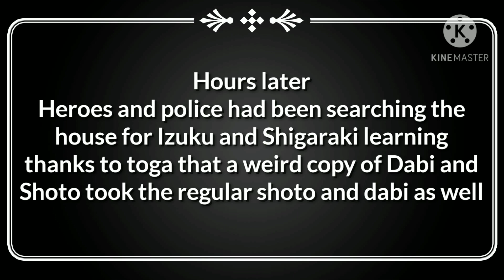A Party Of Copies!? (An Inverted Mix Up) Brother Shigaraki AU (Read Desc)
Hey Guys! I hope you are enjoying my videos and sorry if i dotn finsih certain serise right away some of the ideas I get come up in my dreams so it takes a while to thing of how to continue.  However I have been able to find many ideas that take time to make and I also have school so I will try to keep up with my schedual but if I fall behind that is why and I'll make up for it later.
(this summer I also plan on making more minecraft and roblox live streams and videos so hild up till then minecraft and roblox fans)
I hopefully wont drop gacha completely then because I still like making my stories but I am also trying to learn to draw better and make comics that I will voice act with my own character from mha such as rora and akuma (the main forcus) but also my own new characters set in new worlds.
this project will take a very long time and wont happen right away but just know its in my plans for the future and maybe ill even make a strong enough story for mat pat to theorize about lol